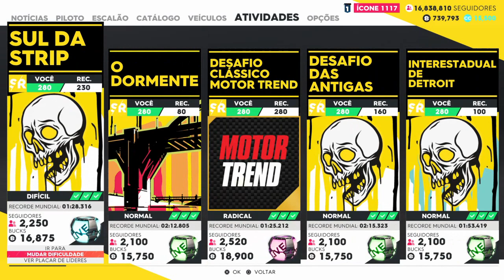The Crew 2: Testando, Customizando e fazendo corrida com esse lindo Jaguar F-Type !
Olá pessoal, espero que vocês tenham gostado do vídeo !